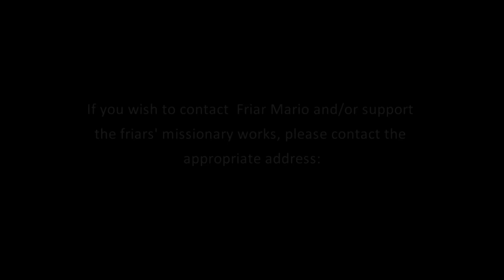June 5 - ANTHONY, THE FRIEND OF THE SICK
There are many miraculous healings performed by the Saint both during his life and immediately after his death, and some of them were immortalized in famous masterpieces. However, many more are the healings obtained through the intercession of the saint by a lot of people who, in the course of the centuries, have left a token of gratitude for the grace received in the form of an object left at the Saint’s Tomb. They are generally small pictures, silver hearts, wax models of the sick part of the body… prostheses and crutches no longer needed because of the grace received.